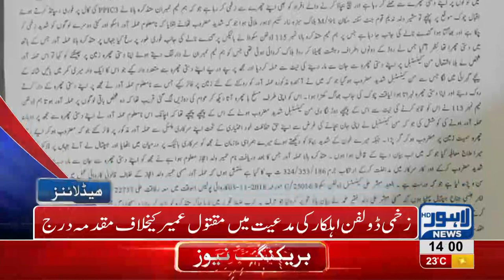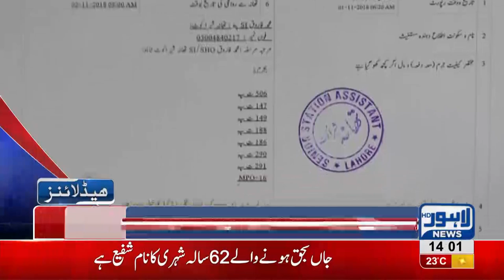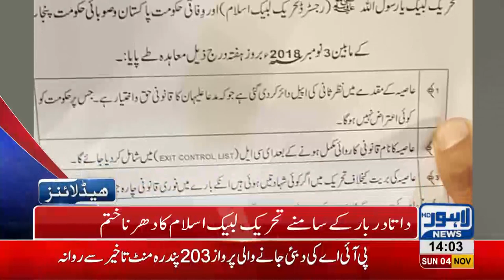02 PM Headlines Lahore News HD – 04 November 2018